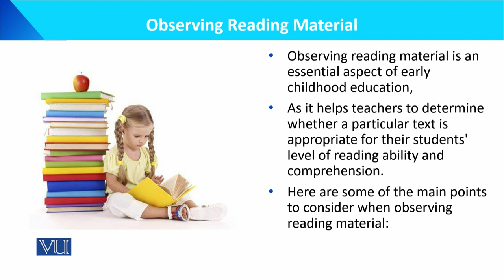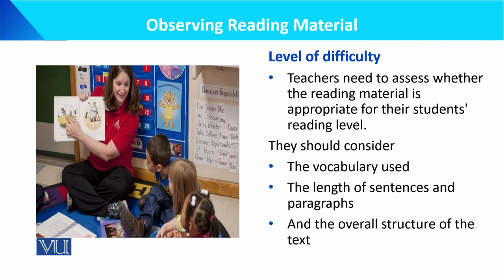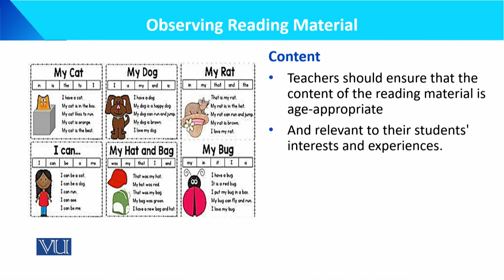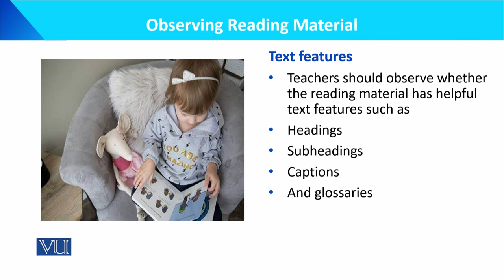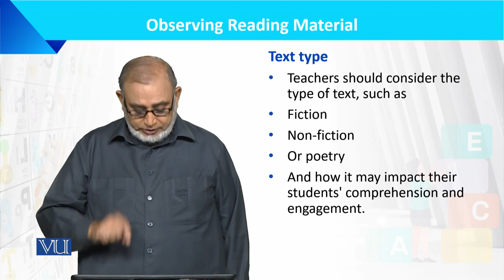Observing Reading Material | Language Development of the Child | ECE201_Topic172